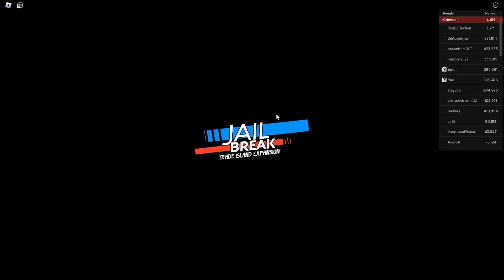How To Find The Trading Port In Roblox Jailbreak 2025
How you can find the new trading port in roblox jailbreak in 2022.
Easy Tutorial.
Subscribeeee!